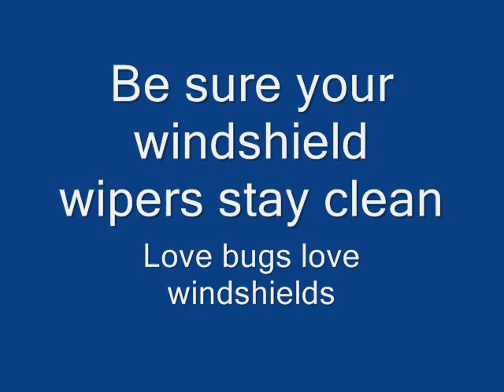Dire Straits The Bug cover Mark sings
I claim no rights to this music. It has a great message and a great beat. Thanx for watching.